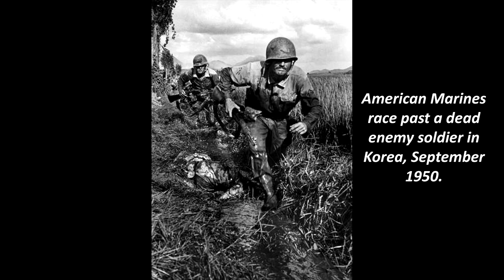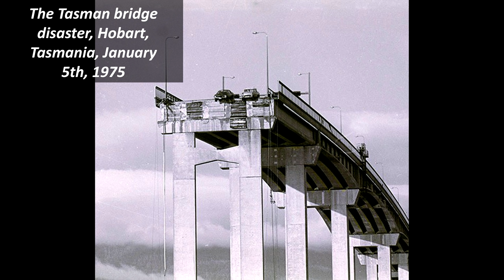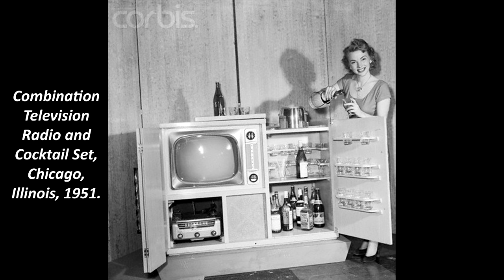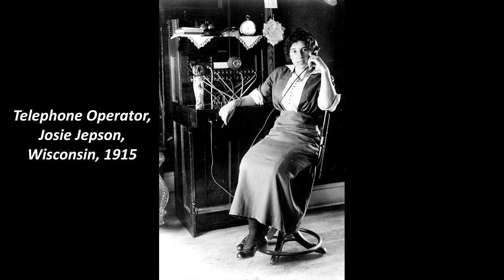45 Fascinating Historical Photos Volume 2